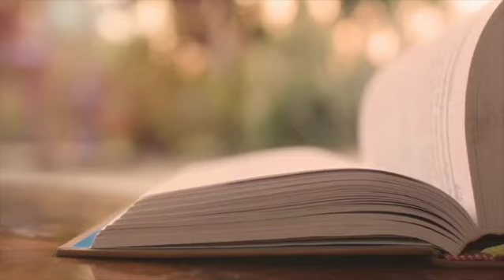What Are You Reading?: Marks of Christ